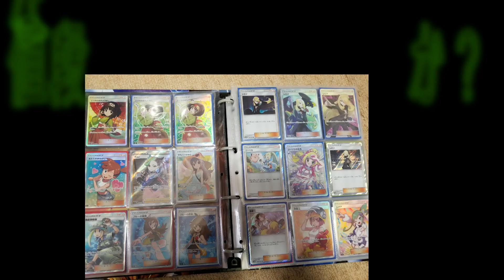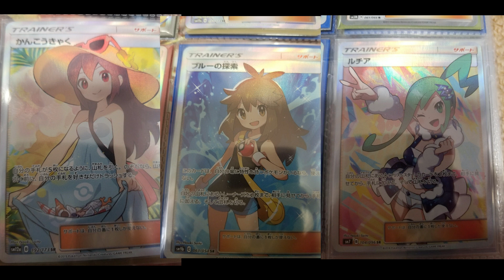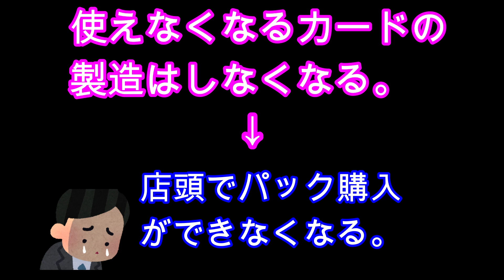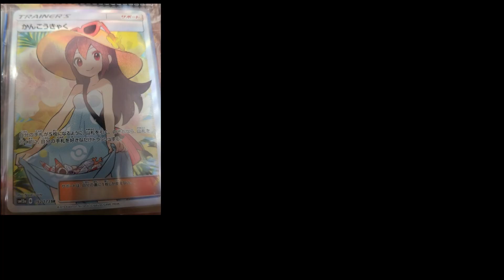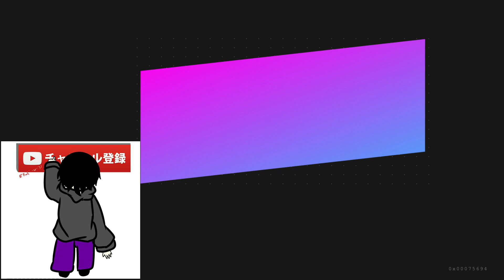ポケカの恐ろしい力！1日、2日で値段が倍に！？ルチアとかんこうきゃくの値上がり理由とは？【ポケカ】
今回の幻のポケモンゲットチャレンジ【２枚】
もしポイントがもらえた方はコメントして
いただけるとうれしいです！
絶版は公式が発表した訳では無いので確実な情報ではありませんが、だれかがそういう情報を流しているのは事実です。

お仕事関係・お魚を提供してくださる方など
またはTwitter↓
DMまでよろしくお願いします。